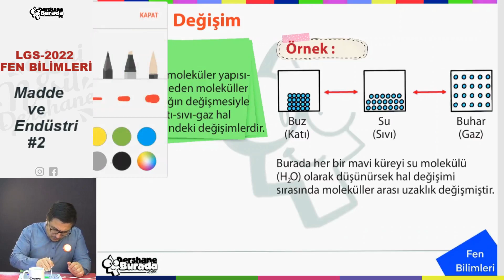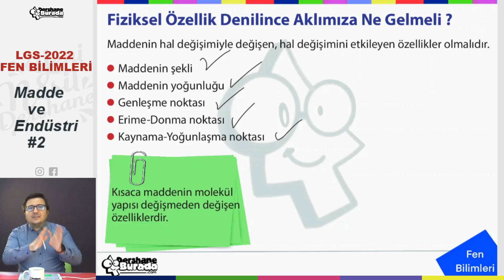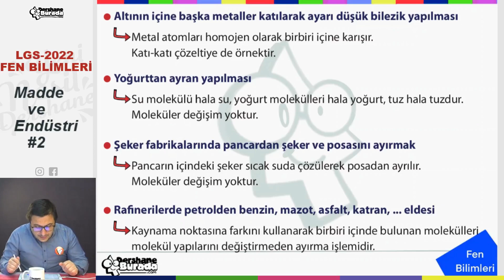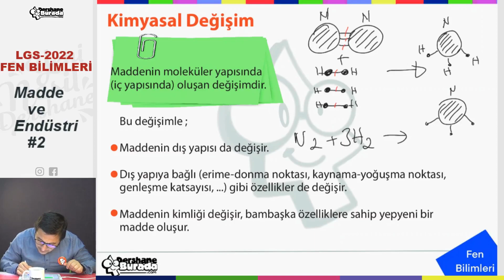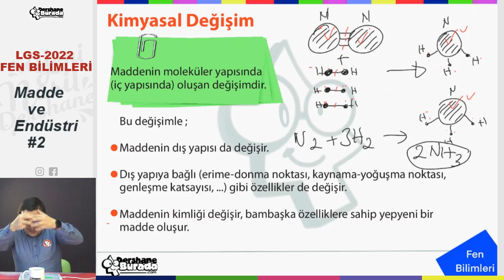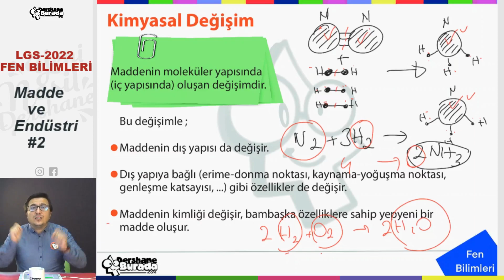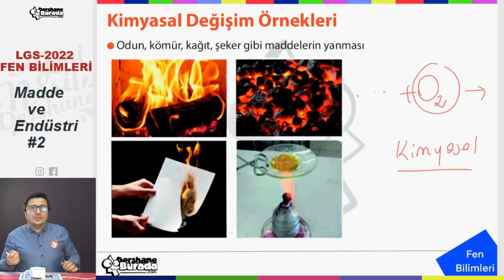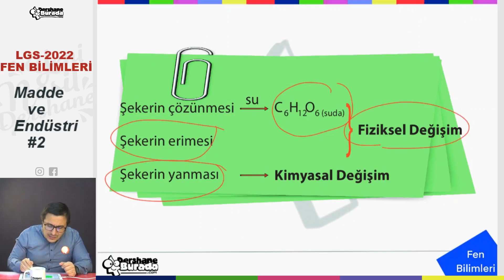LGS 2023 FEN BİLİMLERİ Madde ve Endüstri #2 Konu Anlatımı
Liselere Giriş Sınavları 2023 Hazırlık Maratonu Başladı!!!

LGS 2023 Fen Bilimleri Madde ve Endüstri #2 Konu Anlatımı PDF dosyasını aşağıdaki linki kullanarak indirebilirsiniz.

Başarılar diliyoruz.